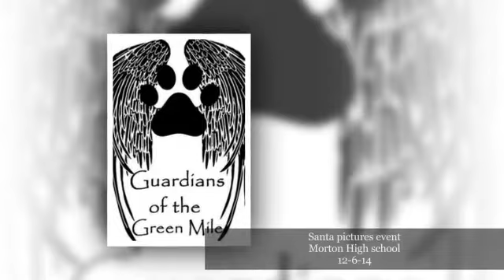Santa Pictures At Morton high school 12-6-14